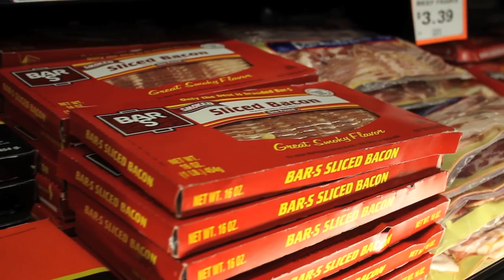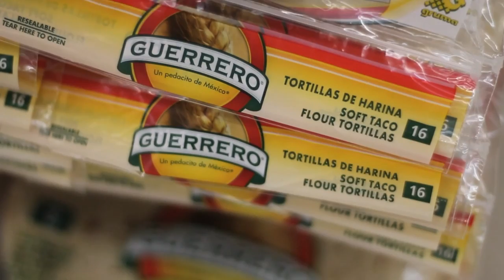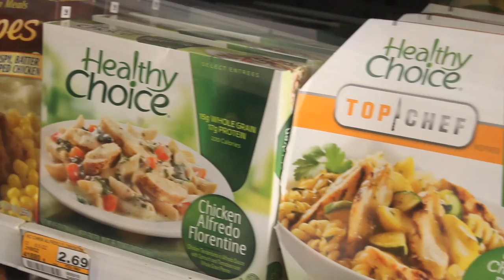Arteagas Food Center Feature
Some of the best memories are made and shared by most families at the dining table ...
This is what inspired the Lopez Family to create the Arteagas Food Center; a complete grocery where families can shop for authentic Latin American and international ingredients.
Arteagas Food Centers focus on home-style cooking; but in each of their 9 Bay Area locations, you will find an amazing variety of fresh ingredients for virtually any cuisine.
Across 3 generations, this family has stayed true to their heritage through authenticity and freshness, plus their commitment to a healthy and well-fed community.
Let's meet the Lopez brothers at the Arteagas Food Center.